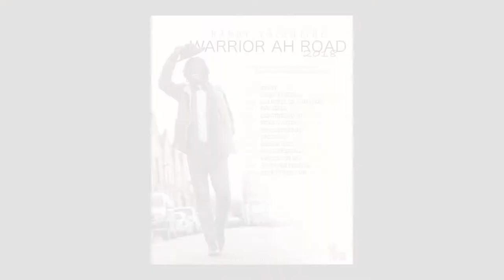Havana meets Kingston at Womad Festival 2018 | ABZmag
Havana meets Kingston showcase at Womad Festival 2018
featuring. Randy Valentine, Francisco "Solis" Robert, Brenda Navarette, Bopee, Julito Padrón, Valery “Valess” Assouen, Jake Savona

video: Georgiana Chitea